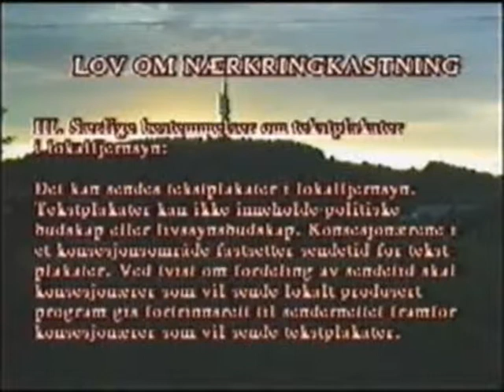ÆTV Infokanal Ullandhaug Stavanger